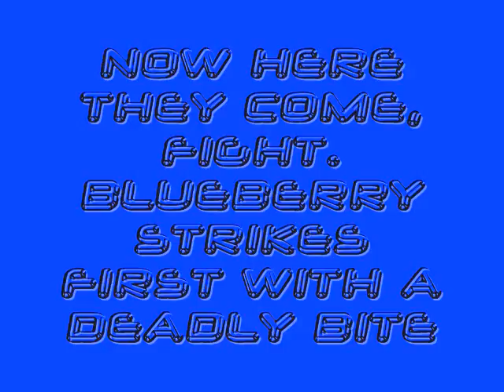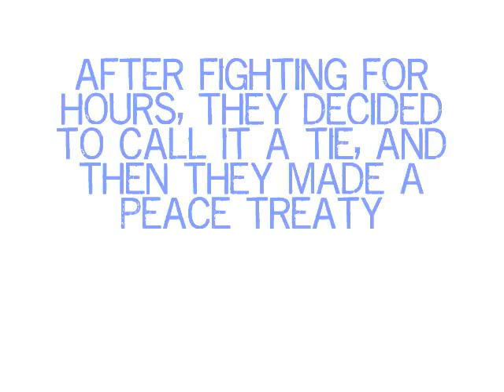Blueberry my austrailian cattle dog vs. lucky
awsome blue heller